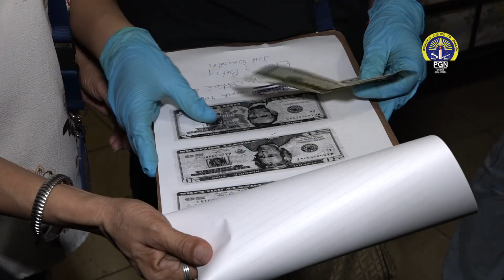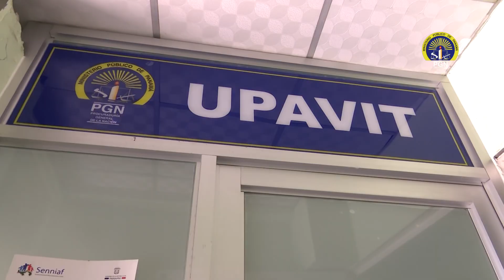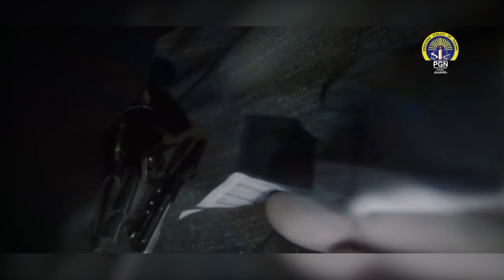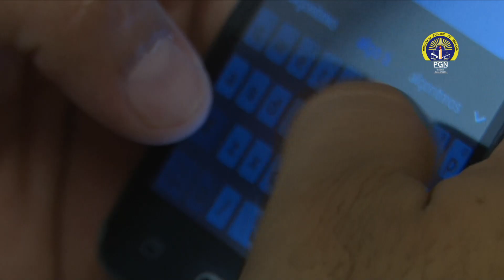DÍA MUNDIAL CONTRA LA TRATA DE PERSONAS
La trata de personas es un problema mundial y uno de los delitos más vergonzosos que existen, ya que priva de su dignidad a millones de personas en todo el mundo que son tratadas como mercancía. En Panamá el Ministerio Público, a través de la fiscalía Contra la Delincuencia Organizada  trabaja sobre la persecución del delito de Trata.